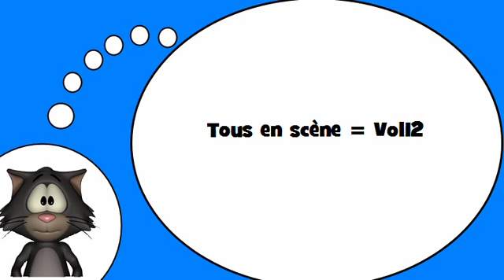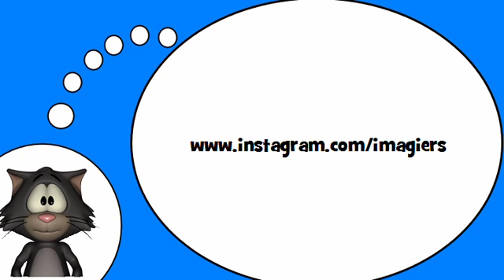一堂法语课 = 动词＃ 12